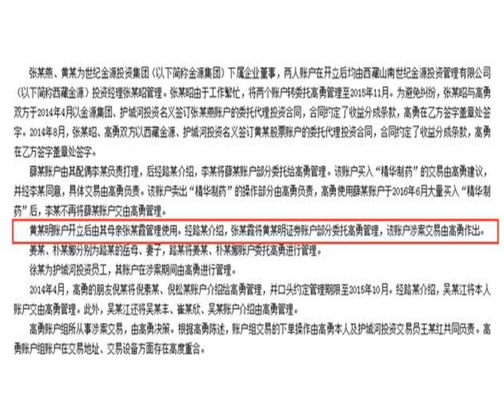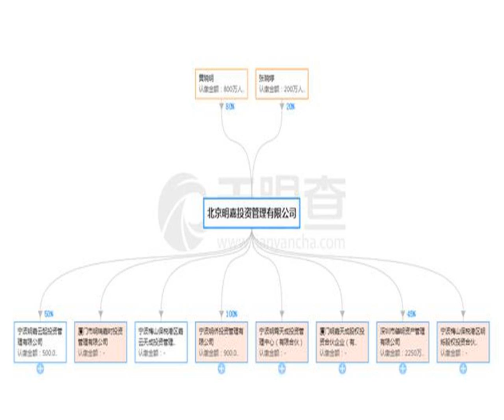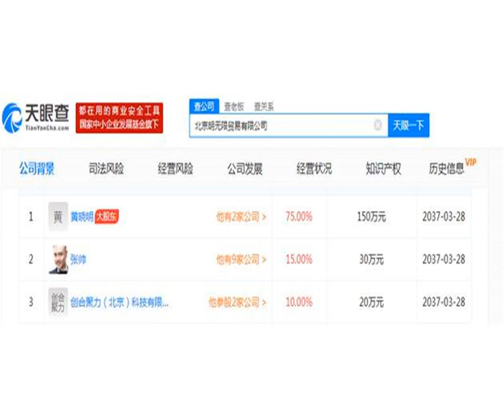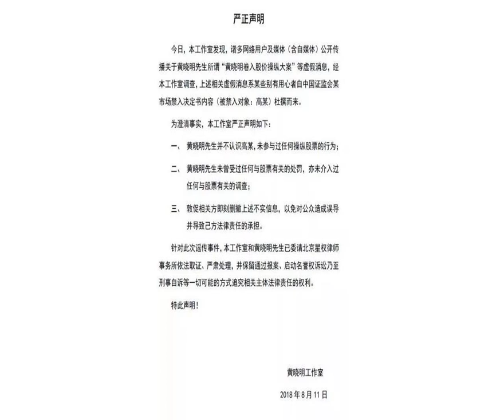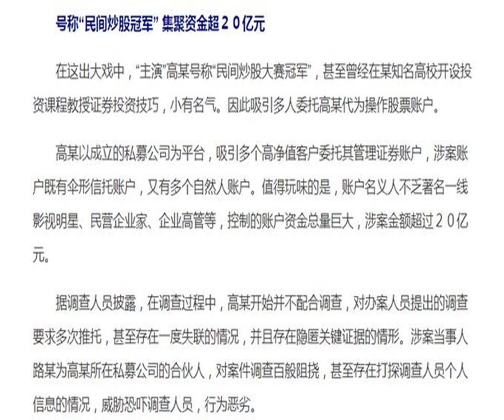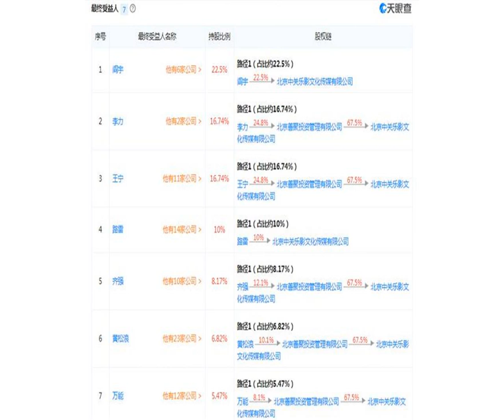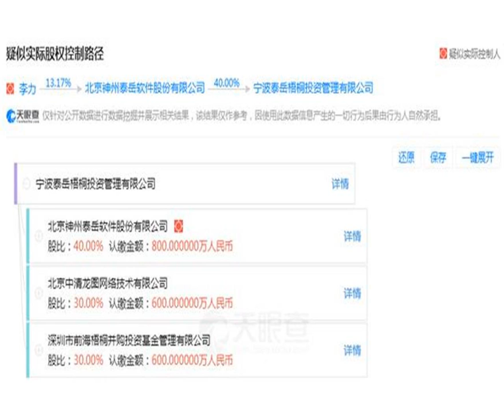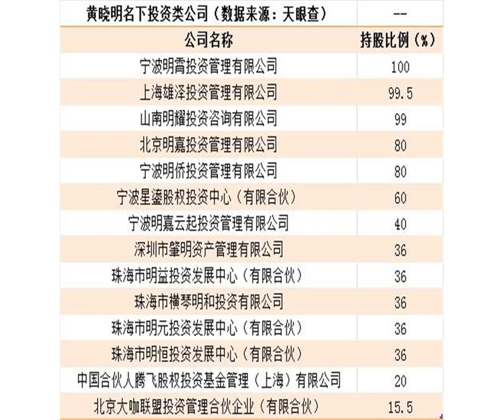黄晓明卷入股票操纵案背后：名下投资类公司多达14家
黄晓明卷入股票操纵案背后：名下拥有48家公司，投资类公司多达14家每经记者 郭鑫 余冬梅 每经编辑 张弩证监会一纸罚单同时引爆了资本圈和娱乐圈！8月10日证监会新闻发布会公布了一起高达18亿的天价罚单，被罚人叫高勇，号称“民间炒股大赛冠军”。这本来是股市的一则新闻，但却于当天引爆了娱乐圈。原因是一篇自媒体报道称该案涉及到影视明星黄晓明。就“黄晓明卷入股票操纵大案”传闻，8月11日傍晚时分，黄晓明工作室向每日经济新闻发来工作室声明称“纯属造谣”。然而该事件在8月13日晚再次翻转！据财新报道，高勇股票操纵案中的自然人账户之一确实为影视明星黄晓明名下账户。而接近监管层的人士表示，这些自然人账户的所有人如果仅仅是出借账户，并不知道账户被利用进行市场操纵，这些账户也不会被冻结。黄晓明否认涉股票操纵大案根据证监会披露的信息，该案发生于2015年1月12日至2月17日，也就是上一轮“牛市”期间，北京护城河投资发展中心合伙人高勇，通过其直接控制的两个信托账户和十四个委托其操作的个人账户，以连续封涨停方式大笔买入精华制药(002349.SZ)股票并抬高股价，在6月5日至7月22日期间，其将股票大量卖出，